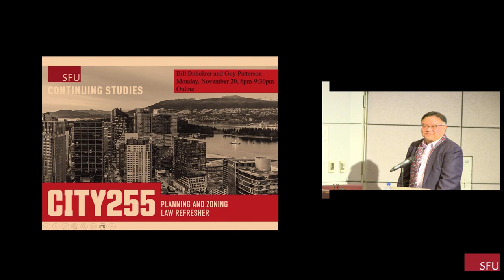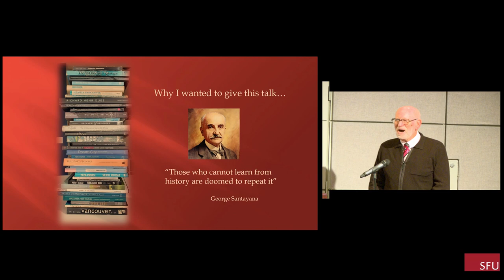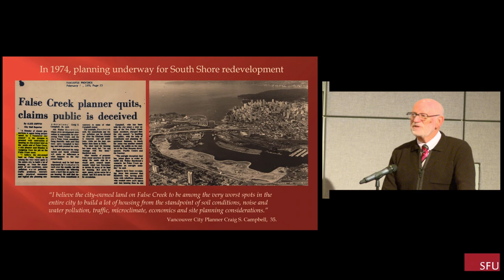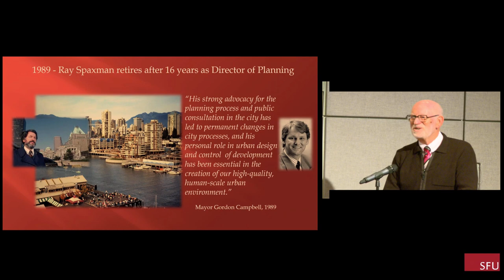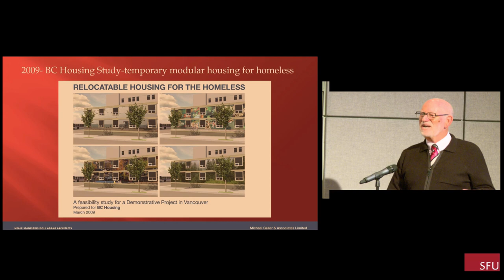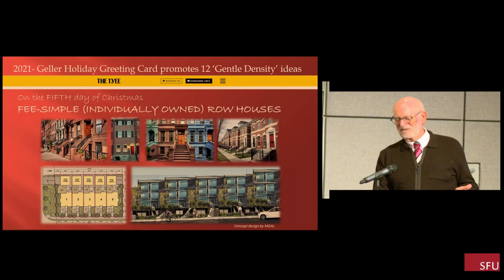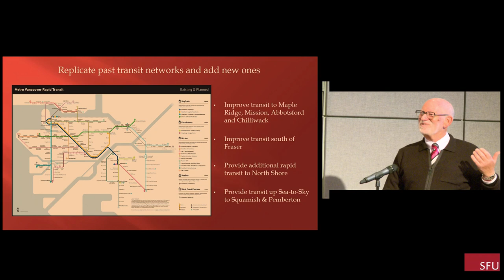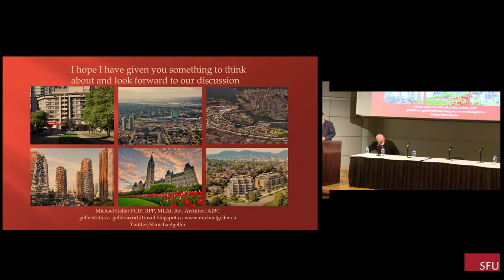Looking Back and Forward: Vancouver’s Changing Urban Development Landscape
Since arriving in Vancouver in 1974, Michael Geller has witnessed spectacular growth and urban change in the City of Vancouver and its region. While there have been many successes and triumphs, there remain major housing, social and economic challenges.

In this talk, Michael and  a panel of past, present, and emerging planning and development practitioners share their perspective on planning and housing policies in Vancouver.